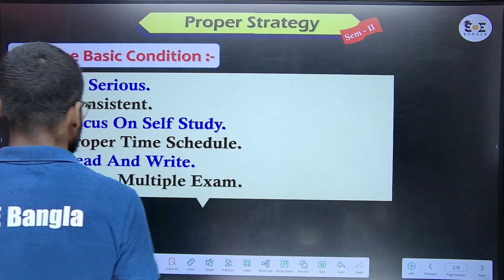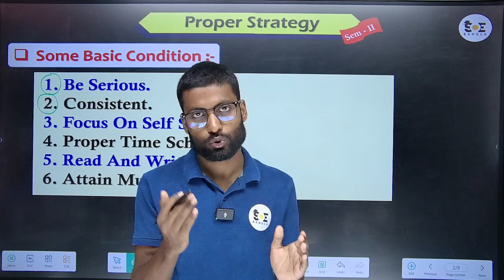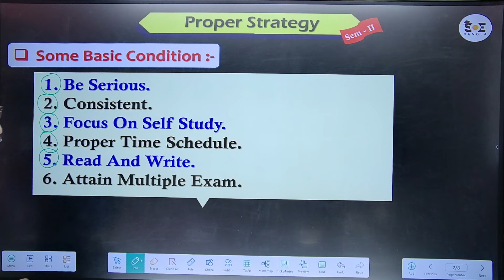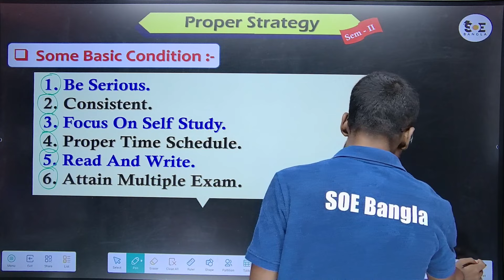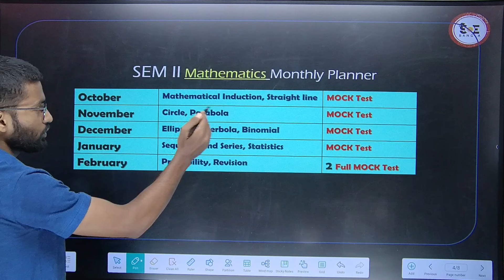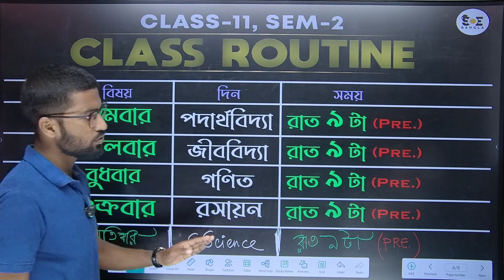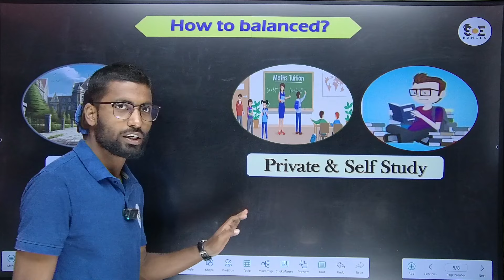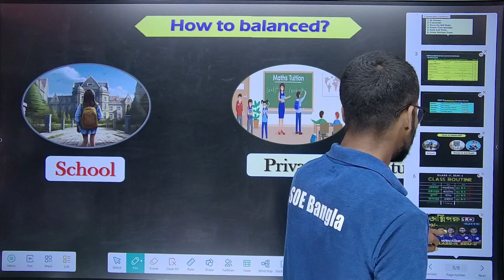Class11 semester-2 কিভাবে শুরু করবে ? Proper Strategy for Class 11 Sem-2 | SOE Bangla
"Class 11 Semester-2 কিভাবে শুরু করবে?" ভিডিওটি শিক্ষার্থীদের জন্য একটি কার্যকর পরিকল্পনা উপস্থাপন করে। এতে সঠিক স্ট্রাটেজি, সময় ব্যবস্থাপনা, এবং অধ্যয়নের কৌশল নিয়ে আলোচনা করা হয়েছে। ভিডিওটি শিক্ষার্থীদের আত্মবিশ্বাস বাড়াতে এবং সাফল্যের পথে এগিয়ে যেতে সাহায্য করবে। একটি সফল সেমিস্টারের জন্য এটি আপনার প্রস্তুতির প্রথম পদক্ষেপ!

🤩 Download SOE Bangla APP Now 😀